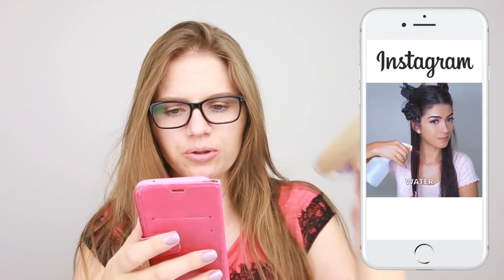TESTANDO TRUQUES DO INSTAGRAM (DEU RUIM?) KKK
Oiii pessoal, tudo bem? Hoje eu vim mostrar para vocês a pessoa aqui testando uns truques doidos do instagram, prepara a pipoca pois a coisa ta tensa kkkkk, espero que gostem e um big beeeijo ♥

Quer mais?